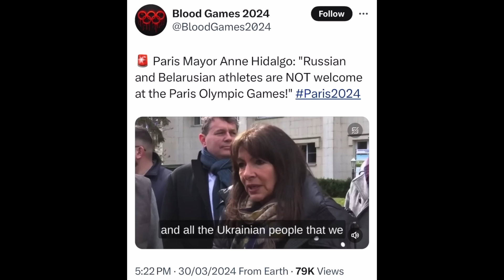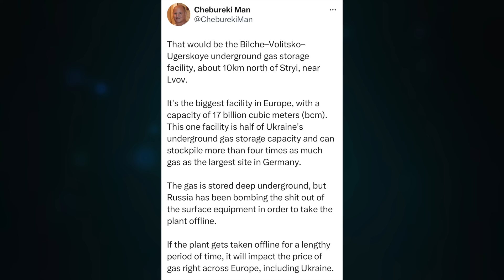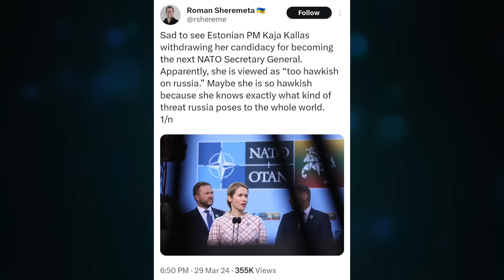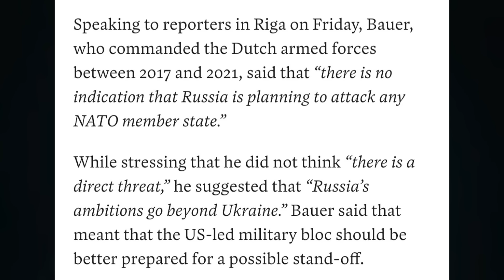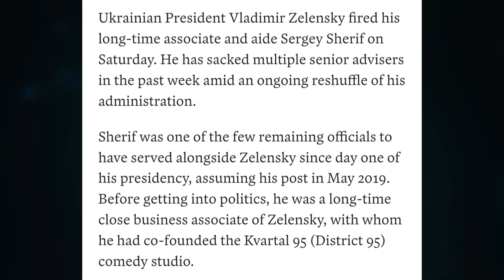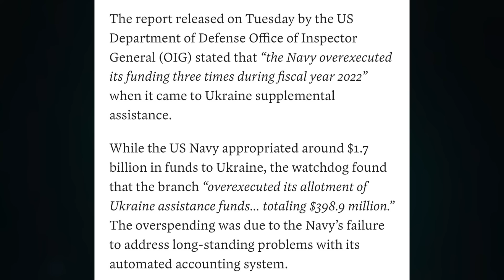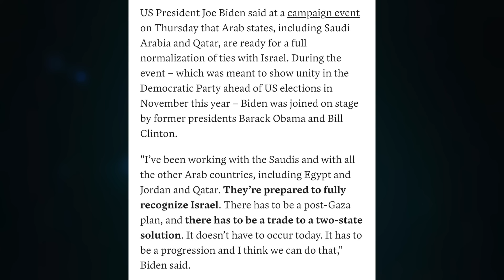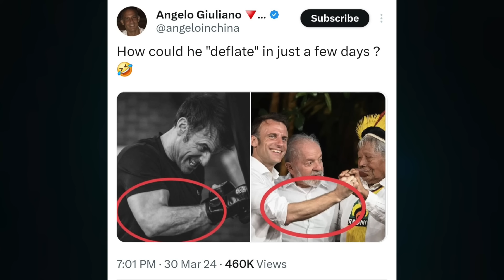Russia hits gas storage. $400M overexecuted. Paris Olympics, athletes not welcome. Macron biceps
Topic 1285

CRYPTO SUPPORT
BITCOIN: 3JvdnoyWMb93hSRgk58ZstUxg11PW9mKSr
ETHEREUM: 0xF39BdFb41f639B82E3D2Bf022828bC6394F533A3
LTC: MGFiMC18ZViF6DcCixMqAAP11TG4tF6Acj
EMC2: EXX4KK9pZLx7uiLWnCXtp7iMKjtq6o5b6R